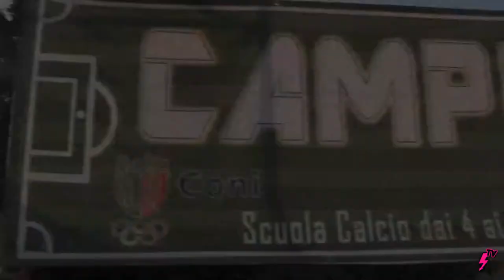10° Giornata (5° TORNEO BLOCK DESIGN)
Atl Malridott Vs U.S Quatruni 6-3